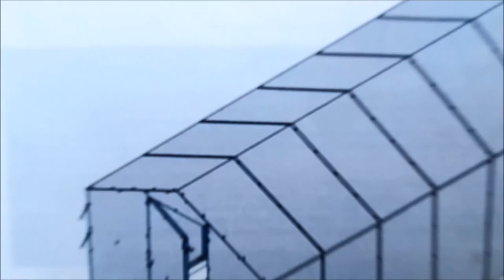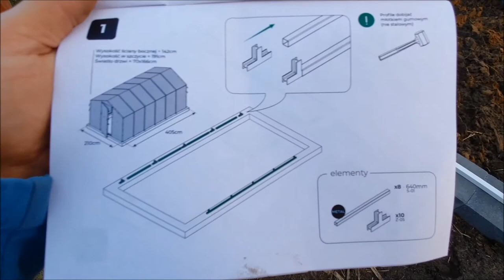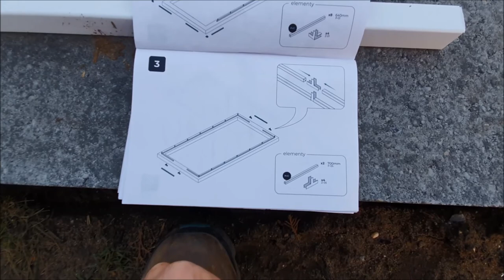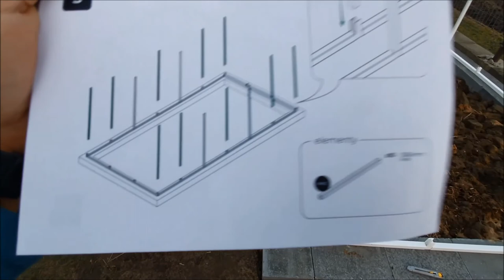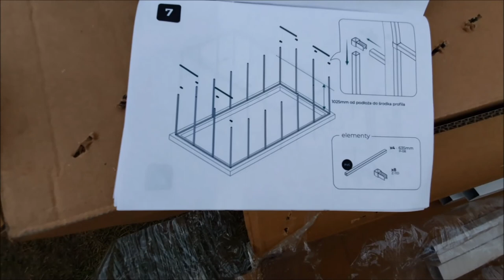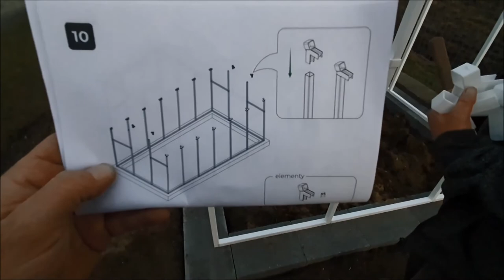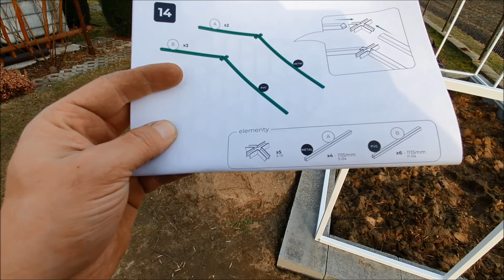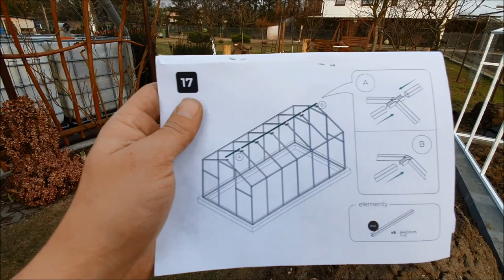Szklarnia Pomidor Premium 210x405 PTF Polska. Budowa krok po kroku cz. 1 || VLOG #28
Witam w pierwszej części budowy szklarni poliwęglanowej Pomidor Plus 210x405 firmy PTF Polska. W tym odcinku kilka słów o fundamencie, profilach, łącznikach oraz pokazujemy poszczególne etapy montażu szklarni od zera do kalenicy. W następnych częściach mocowanie szklarni do fundamentu, skręcanie konstrukcji i zabudowa paneli poliwęglanowych.